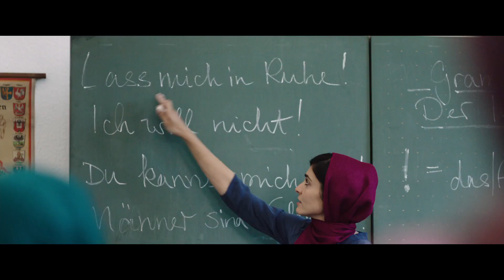300 WORTE DEUTSCH | Clip | "Männer sind Schweine"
Auf DVD und BD
Filmszene:  "300 Worte Deutsch" - Jetzt im Kino!

Zur Story: Köln ist für Migranten ein heißes Pflaster geworden, seit der unerbittliche Dr. Ludwig Sarheimer (Christoph Maria Herbst) vom Ausländeramt die „illegalen Schmarotzer und Ziegenhirten“ mit Abschiebung bedroht. Erbittert wehrt sich Moschee-Vorsteher Demirkan (Vedat Erincin) gegen die Behördenwillkür, denn er vermittelt jungen Männern Bräute aus der türkischen Heimat – auch wenn die Bescheinigung über deren Deutschkenntnisse gefälscht ist.
Doch selbst Demirkans eigene Tochter Lale (Pegah Ferydoni) rebelliert gegen die traditionelle Heiratsvermittlung des Vaters – sie hat sich an das selbstbestimmte Leben einer Kölner Studentin gewöhnt. Richtig kompliziert wird es, als sie sich ausgerechnet in Sarheimers Neffen und Mitarbeiter Marc (Christoph Letkowski) verliebt…